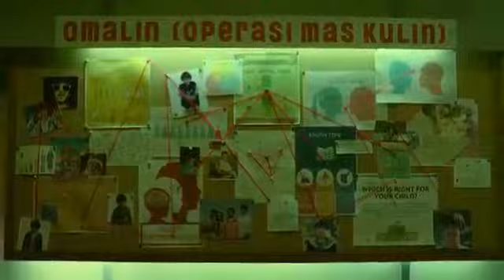CUPLIKAN FILM "TERLALU TAMPAN" THE MOVIE...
Film terlalu tampan